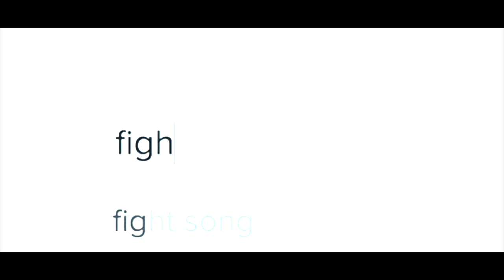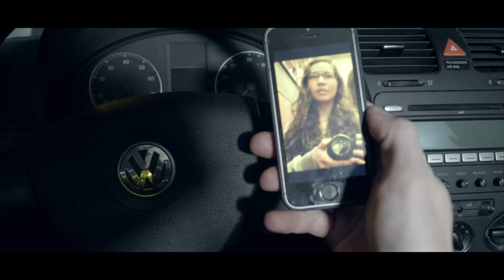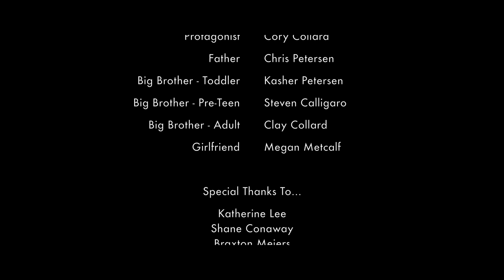Visitors - Mutineers (Official Music Video)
Official music video for Visitors' debut single "Mutineers" from the new EP "Vortices, A Foreword" (available 7.21.17). Lyrics included below.

Info about the Vortices EP, the accompanying 36-page comic book "Axis B", and other Visitors music and merch are available

Engineered, Mixed, and Mastered by Stephan Hawkes and Michael Sahm at Interlace Audio in Portland, Oregon

"Mutineers" Music Video Credits:
Directed and Edited by Bryan Lee

Visitors | Formant Records | Tragic Hero Records

Mutineers Lyrics:
I am the future
not anchored to a past
Traveling with an
Even keel on a full ballast
Here and there
Now and then
We get
I am beleaguered
Besieged but unaware
Battling without the armament
A fist of hair
Here and there
Now and then
We get off
There is no future
Without the homes needing leaving
For promises worth keeping
Cutting throats of the sleeping
We get off
Fill me
With innate leprosy
Call ahead
Let them know I'm coming
Cut the cord
We can't afford
To further forget what's already ignored
They all shoot to kill
Stranger still
The sickened love story that befell
Nurtured by science
A lovely alliance
Nurtured by
Panacea
Don't wave me in
Until I know who I am
When the bottom scrapes my knees
I will rest easy
"I've earned my weight in gold"
"I've earned my stake in whole"
"They'll pave the way in gold"
"It's what is best for us all"
But does it feel right, right now?
And does it look right? On you?
It could
Stop looking up
At the sight of
A sight
Staring you down
Muzzle on your mouth
Cut the cord
We can't afford
To further forget what has already been ignored
They shoot to kill
Stranger still
Nurtured by science
The holy alliance
Nurtured in
Absentia
Let us all out!
Just long enough to taste the sun
Just long enough to fill our lungs
Because here we come
Around